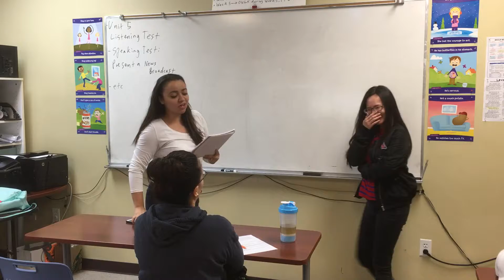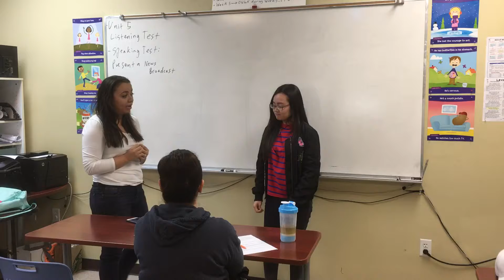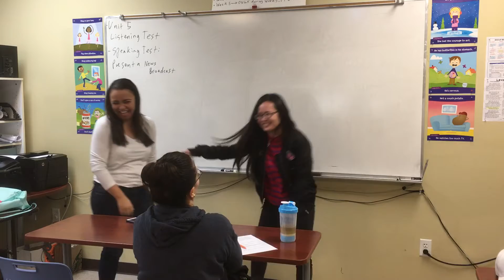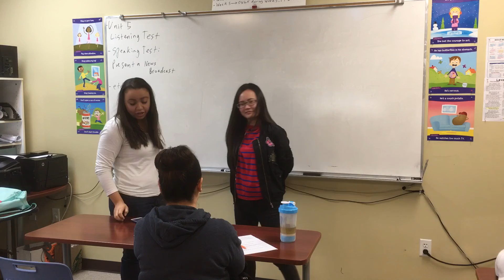ESL newscast 7